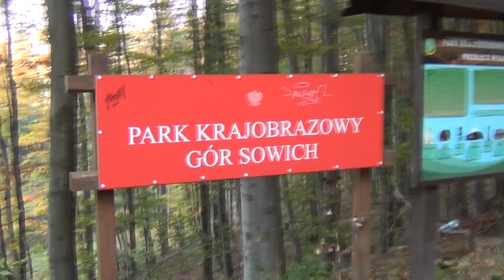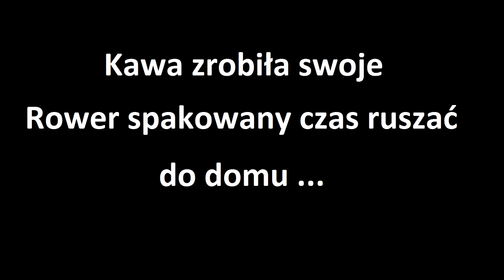Park Krajobrazowy Gór Sowich - VLOG #2